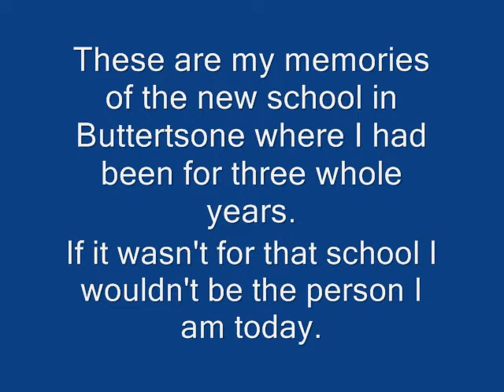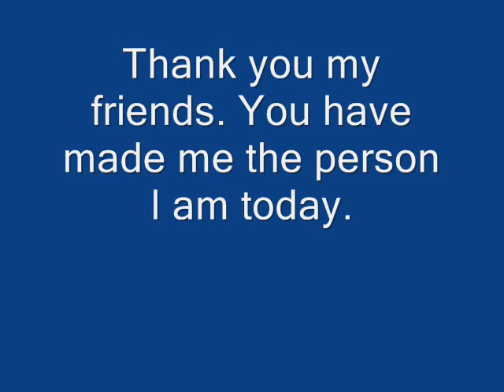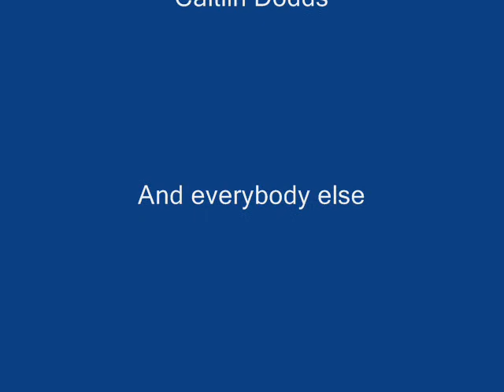My TNS Memories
For my friends from The New School Butterstone to watch only